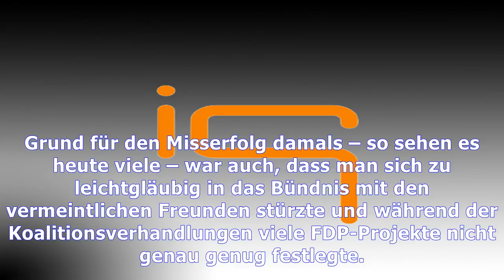Jamaika-koalition: kleiner schritt, langer weg | Nachrichten Deutschland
Jamaika-koalition: kleiner schritt, langer weg
Mancher Teilnehmer der ersten schwarz-grünen Jamaika-Gespräche dürfte an diesem Mittwoch eine Art Déjà-Vue-Erlebnis gehabt haben. Ziemlich genau vier Jahre ist es her, da trafen sich Bundeskanzlerin Angela Merkel, CSU-Chef Horst Seehofer, der Grünen-Vorsitzende Cem Özdemir und Grünen-Fraktionschefin Kathrin Göring-Eckardt schon einmal in dem altehrwürdigen Gebäude der Parlamentarischen Vertretung ...